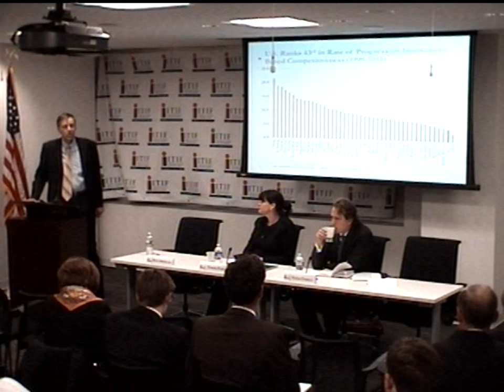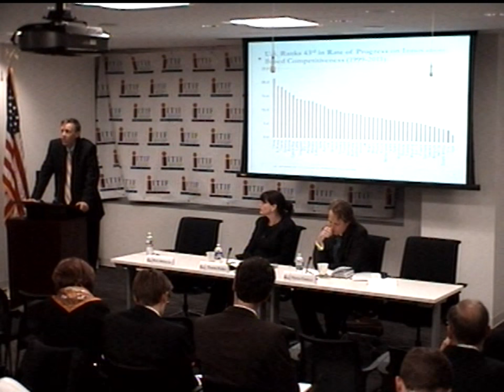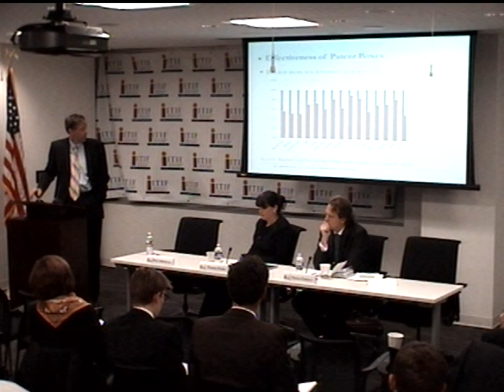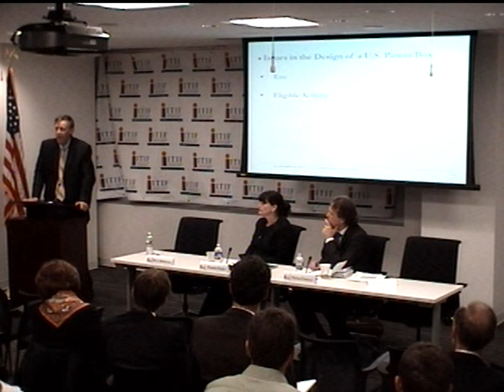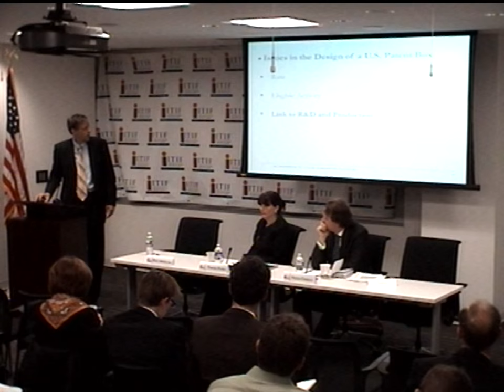Patent Boxes: Innovation in Tax Policy and Tax Policy for Innovation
One of the most interesting policy developments in the global innovation race is known as a patent box, which provides preferential tax treatment for corporate income that comes from patented products. The goal is to encourage commercialization of R&D. Most people in the United States have never heard of patent boxes but within just the last four years, seven countries have adopted the idea. The Netherlands has even expanded its patent box into an "innovation box" that allows profits from R&D-based products or services that have not resulted in a patent or trademark to also be eligible for the lower patent box tax rate. Is the U.S. falling even further behind in the race for global innovation because it has not adopted a patent box? Can a patent box be a way for the U.S. to jump start its global competitiveness?

ITIF held a discussion on the patent box report, a first-ever look at the experiences of other nations with patent boxes, the economic evidence and theory regarding the effectiveness of patent boxes, and recommendations for the United States.

Participants:
Rob Atkinson, President, ITIF

Victor Cramer, Financial Counselor, Embassy of the Kingdom of the Netherlands

Tracee Fultz, Life Sciences Transfer Pricing Leader, Ernst & Young LLP